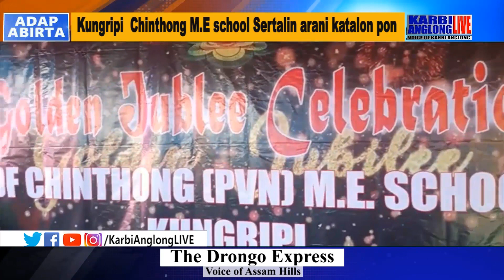KAL Adap Abirta, 24 November 2021